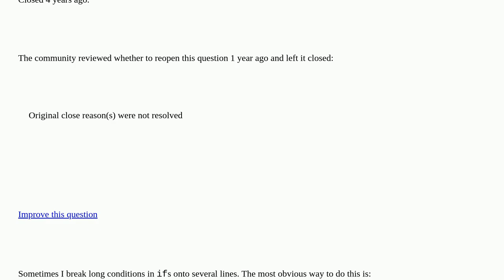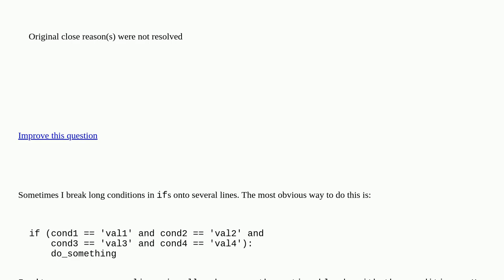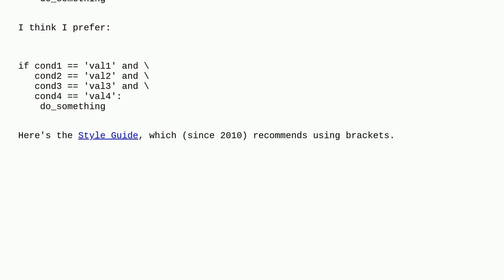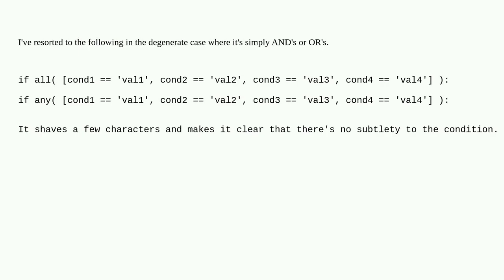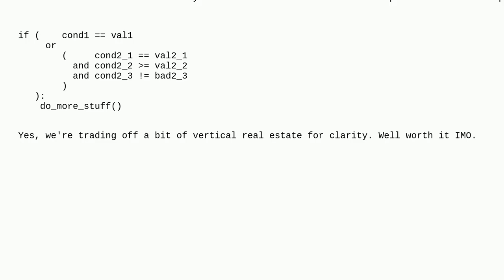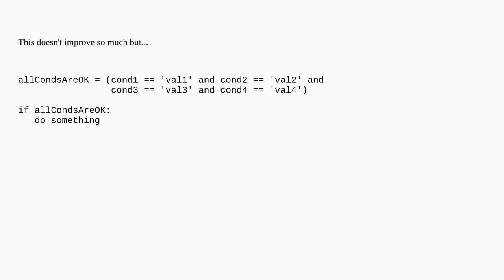Styling multi-line conditions in 'if' statements? closed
A special thanks goes out to the community

  if-statement python